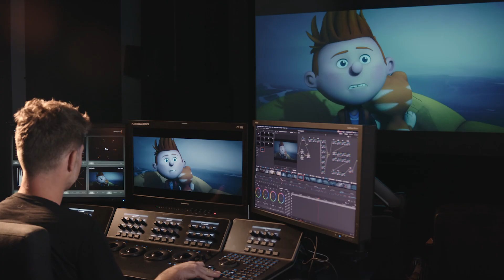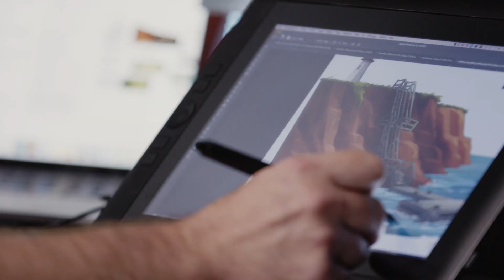Félix et le trésor de Morgäa | Univers visuel - 10 Ave Productions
Entrez dans l'univers visuel de notre quatrième long métrage d'animation Félix et le trésor de Morgäa.

Convaincu que son père disparu en mer deux ans plus tôt est toujours vivant, Félix, 12 ans, part à sa recherche en compagnie du vieux Tom, un marin à la retraite, Quack, le perroquet à la tire unijambiste et Ulysse, le chat qui se comporte comme un chien. Leur périple les conduit jusqu’à l’Ile-de-la-Nuit-Éternelle, dans une cité souterraine où se cache une société secrète dirigée par la mégalomane Morgäa, détentrice d’un trésor. Bientôt au cinéma!

10e Ave Productions est une maison de production cinématographique et télévisuelle. Elle aime divertir, émouvoir, mettre en lumière des personnages attachants, des histoires captivantes, des univers différents grâce aux talents d’artistes dévoués.